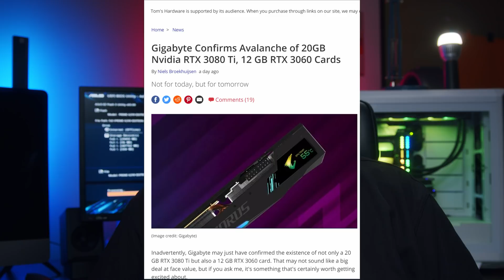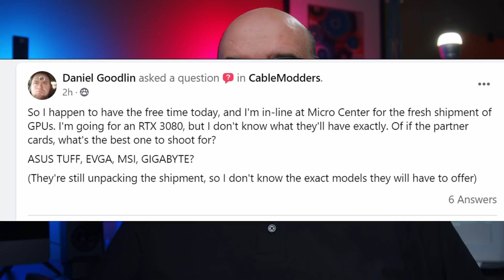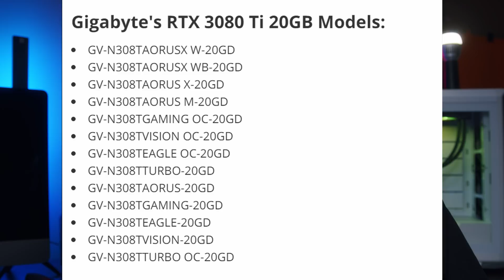CONFIRMED! Nvidia RTX 3080 ti 20GB, THIS Is why it may be the BEST GPU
The Nvidia RTX 3080 ti is coming soon, so let's talk about how it slots into the market and competition, and stock issues as well.

00:00 Nvidia RTX 3080 ti
00:42 Stock and Availability, the most important issue
01:50 How will pricing be for the RTX 3080 ti?
03:02 Performance - RTX 3080 ti advantages
04:07 Content creators may take even more advantage of the 20GB of Vram vs gamers
05:20 How about vs AMD, 6900XT, 6800 XT?
06:00 Will ray Tracing and DLSS prove to be a big factor?
08:05 Release date - where does the 3080 ti slot in?